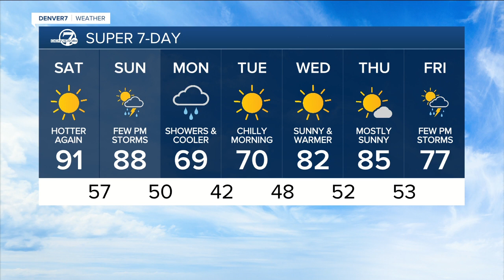The heat returns for the weekend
Denver7 forecast 9/18/21